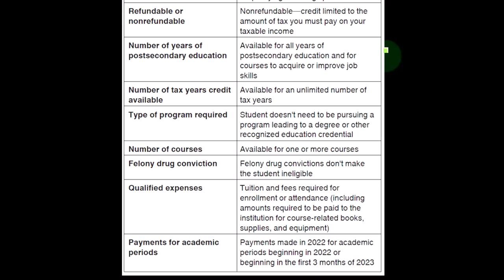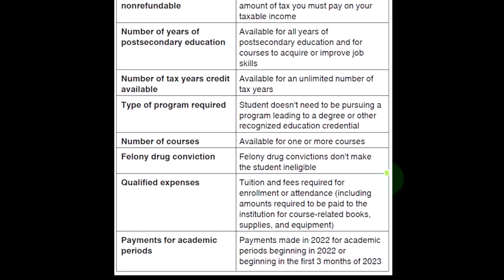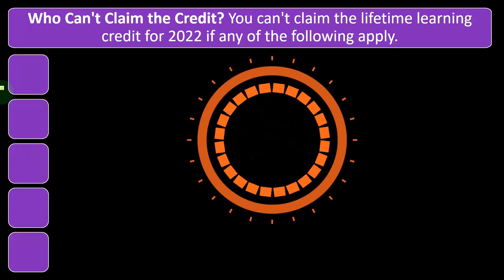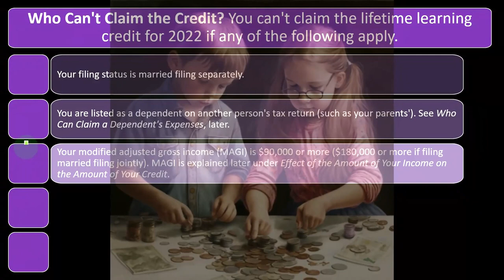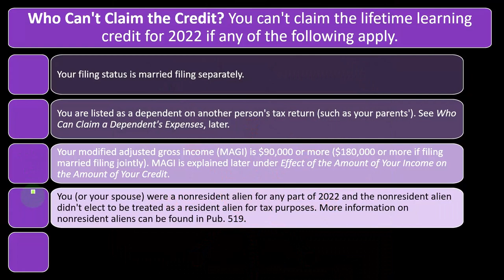Steps to Claim Credit for Lifetime Learning Income Tax 2023